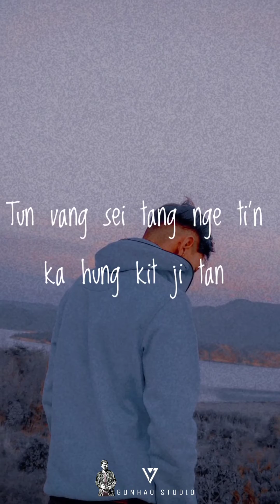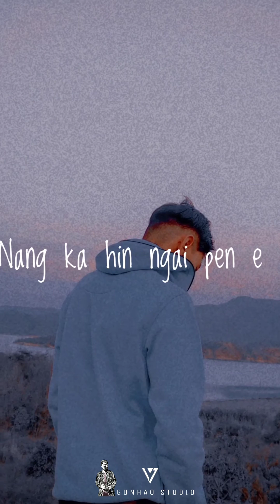lungset sunggil short lyrics video